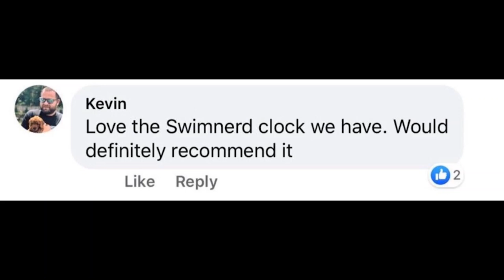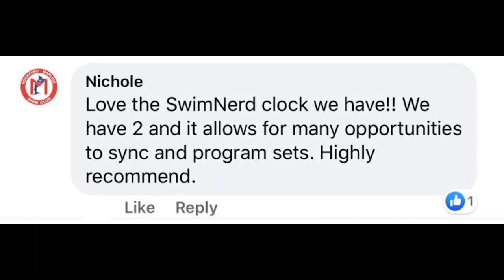Inside with Brett Hawke: Shannon Rollason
Shannon Rollason is a 4x Olympic swim coach  for Australia and Denmark. He has coached Pernille Blume, Jeanette Ottesen, Rikke Moller Pederson, Belinda Hocking, Alice Mills,  and Jodie Henry. As well as newly minted Australian Olympian Jessica Hansen.

You may remember episode 42 with Alice Tait who talked about Shannon's unique style of reverse cycling -- going fast at the beginning of the season. Brett digs in deep to find out more.

It took Australia 48 years to win the 100 Free. now they've won it every time since. What has changed since Jodie Henry in the Women's 100 Free?

Shannon shares his training philosophies on pulling, kicking, and more. He also discusses the importance of long, uninterrupted training blocks vs. racing.

This might be the most actionable interview we've produced yet. As a swim coach, this interview is as good as gold.

00:00 Swimming Sponsors
03:30 Jessica Hansen
04:00 COVID Training
06:35 Training Philosophy
08:15 Practicing vs. Racing
9:25 David Popovici 47.30
10:30 Ignore youth at your peril
10:55 Women's 100 Freestyle Progression
14:25 Pernille Blume
17:20 Reverse Periodization
21:15 Julia Ham the Guinea Pig
27:20 Pulling
28:40 Kicking
32:00 Evolving
42:00 New South Wales